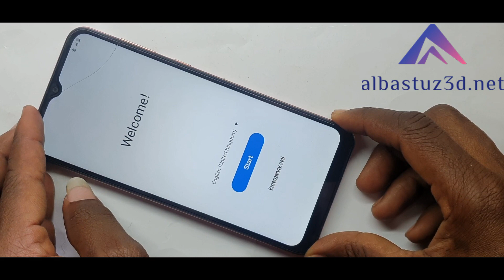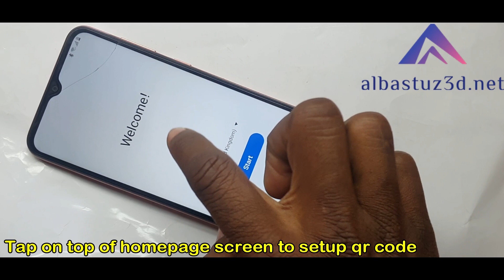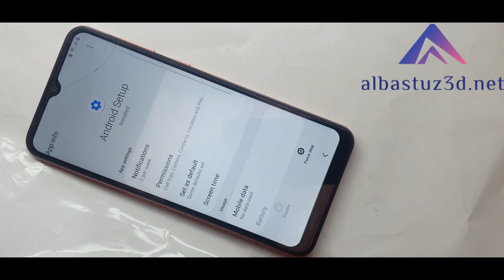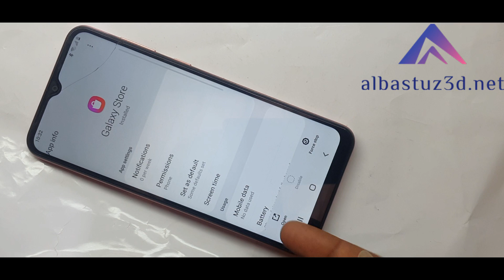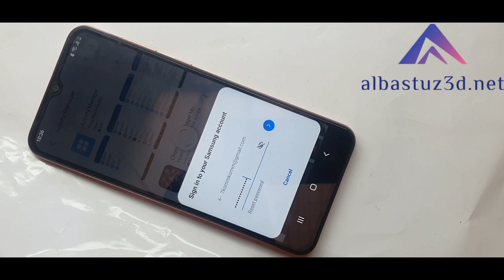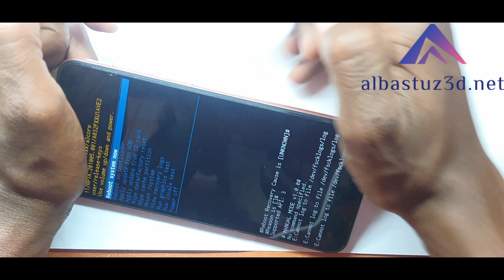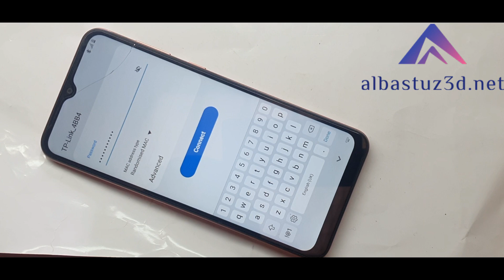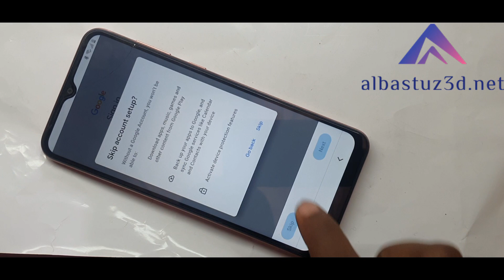Samsung A03 Core FRP Bypass Samsung Galaxy A03 Core SM A032F FRP Google Account Bypass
Samsung A03 Core (SM-A032F) Frp Bypass Android 11/12 | Samsung A03 Google Account Unlock Without Pc FRP, samsung a03 core.

🎬️ Frp Tutorials...

REGARDS :
Albastuz3d